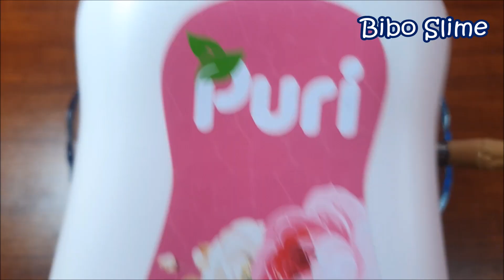Cách Làm Slime Xốp Mịn Khổng Lồ Cực Đẹp